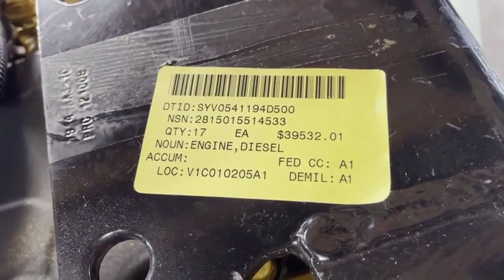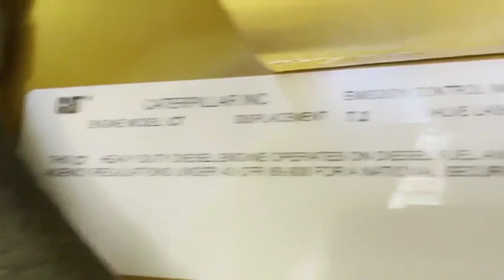2009 CATERPILLAR C7 ACERT For Sale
2009 CAT C7 ACERT Engine complete, starter, generator, ac comp. exhaust brake, turbo